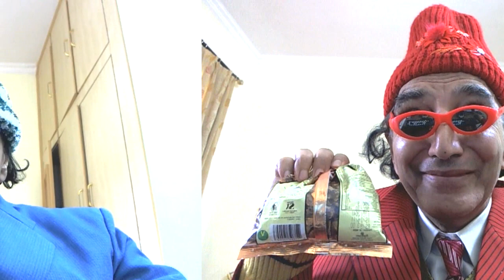HINDI ENGLISH COMEDY- HOW TO BE A MILLIONAIRE WITHOUT TRYING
Here is the wackiest method of getting success in business!!